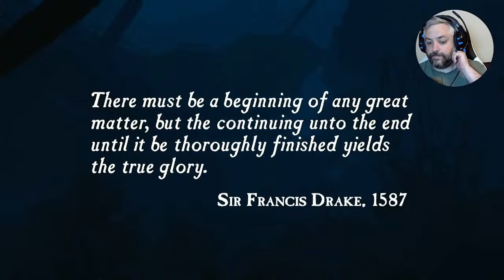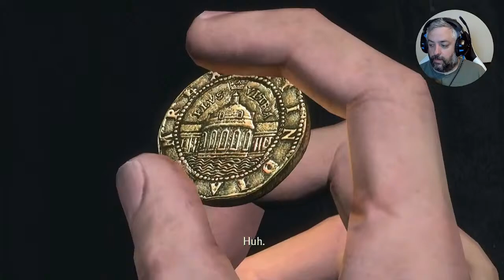Uncharted: Drake's Fortune Playthrough - The Nathan Drake Collection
Playing this Playstation 3 classic for the first time in like 10 years. Will it hold up?

Uncharted: Drake's Fortune is a 2007 action-adventure game developed by Naughty Dog and published by Sony Computer Entertainment. It is the first game in the Uncharted series and was released in November 2007 for PlayStation 3.